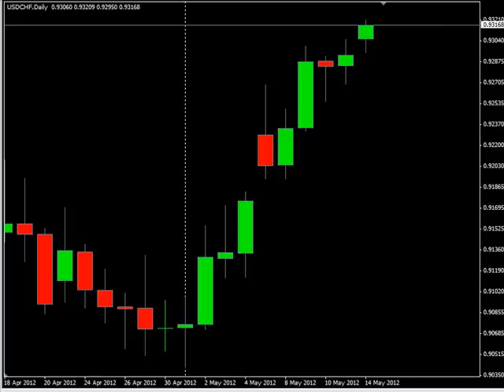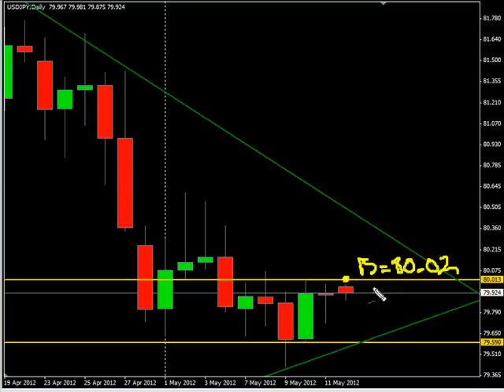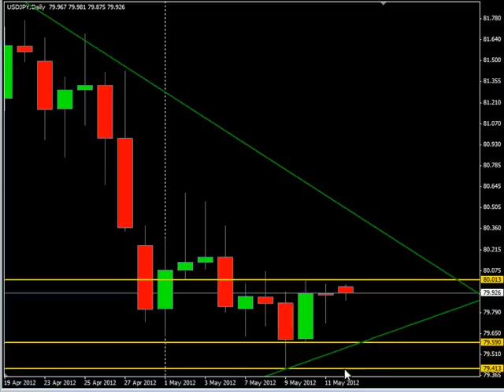Inside Bar Break To Trend Line...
We have a pair that has been consolidating down long term and created an inside bar on Friday. We should see it breakout during todays session...